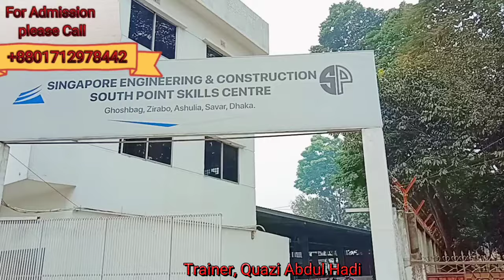Singapore training center, South Point skill center, Ashulia,Dhaka, bangladesh call:01712978442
Trainer :Quazi abdul hadi